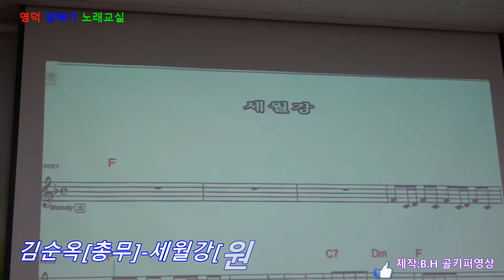김순옥[총무]세월강[원곡더나은-세월강]촬영:꼬부니이.편집:골키퍼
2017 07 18 영덕!청춘!행복!재미있는 갈매기 노래교실
제작:B.H 골키퍼영상영